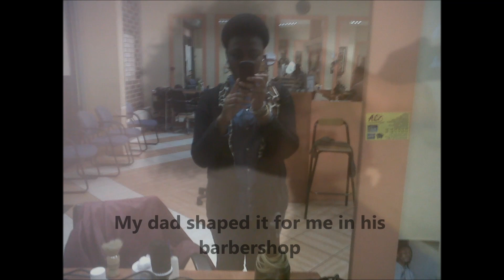My 1 year natural hair journey!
OPEN ME!

This is my one year natural hair journey!
last relaxer was on 8 August 2011
Big chop was on 20 Feb 2012
3 trims in total
1st trim: 6 months natural
2nd trim: 9 months natural
3rd trim: 12 months natural

Song: Erykah Badu - On & on (Da-P Remix) (soundcloud: dapdabeatrapist)